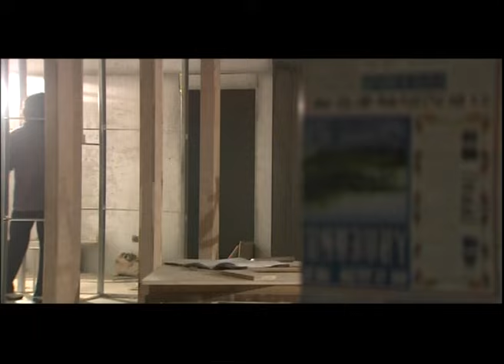EngSub《房子，愛情，婚姻》▶EP5 丈夫出軌卻被小三甩了：“受不了你的大男子主義”💔 閨蜜相親被騙色，她卻轉頭將此事告訴閨蜜的同居男友？💋宋丹丹、“雪姨”、“容嬤嬤”三個女人一台戲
EngSub《房子，愛情，婚姻》丈夫出軌卻被小三甩了：“受不了你的大男子主義”💔 閨蜜相親被騙色，她卻轉頭將此事告訴閨蜜的同居男友？💋宋丹丹、“雪姨”、“容嬤嬤”三個女人一台戲 C-Drama

💬劇情簡介：
楊紅英和丁亞蘭是兩個無話不談的親密好友，楊是某國營公司工會幹部，性格能幹爽直，丁亞蘭自己經營壹家美發店，性情柔和。楊的丈夫劉永明多年來壹直在房地産管理部門工作，雖然沒有什麽實權，但時常有人求他找關系通路子，自我感覺很良好。在家裏是個甩手大爺,家務事從來不動壹手指頭。楊紅英已經習慣了自己這操心受累的角色，但仍然免不了發兩句牢騷。兒子洋洋從小就住在奶奶家，金老太太對孫子十分嬌慣，弄得洋洋壹身毛病，學習也不努力。丁亞蘭的丈夫老李是個好脾氣的細心人，對妻子和女兒照顧得無微不至。兩家人壹起出去玩時，楊紅英看得滿心羨慕，不由數落自己的丈夫。丁亞蘭嘴上誇贊劉永明有本事，心裏卻覺得自己比楊紅英有福氣。
🔢集數：19集

✨精彩時刻：
00:00 每天更新歡迎訂閱
05:00 閨蜜相親被騙色，她卻轉頭將此事告訴閨蜜的同居男友

cdrama c-drama#chineseteleplay#家庭劇#宋丹丹電視劇#電視劇#家庭倫理劇#家庭情感電視劇#家庭情感劇